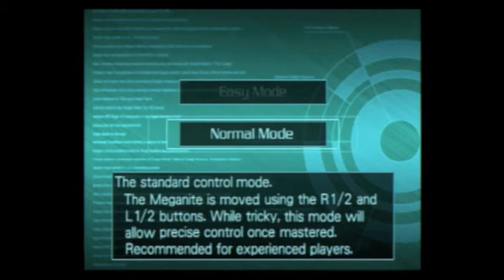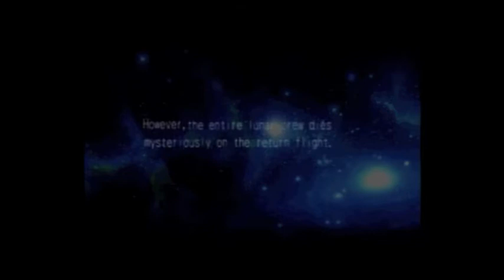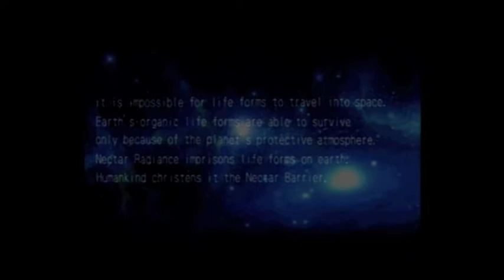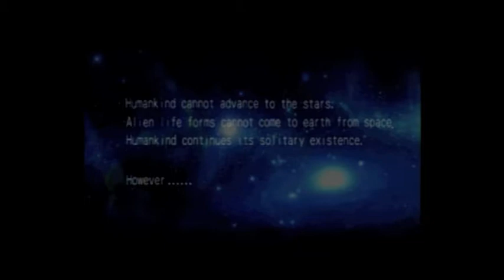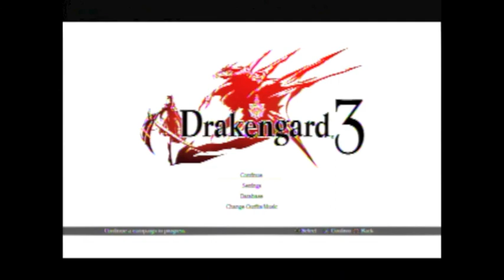Twelve Games of Christmas #7: Robot Alchemic Drive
Ho Ho Ho!  Here's the seventh of 12 videos for a fun holiday special.  Each day I'll play about 12 minutes of a different game for the 12 days leading up to Christmas!

For the seventh game of Christmas, I think that I will play -
Robot Alchemic Driving,
MindJack super hacking,
Sonic losing rings!
Mega Man X the Third,
Relaxing Endless Ocean,
Metroid Zero love,
And a random verse from Drakengard 3!